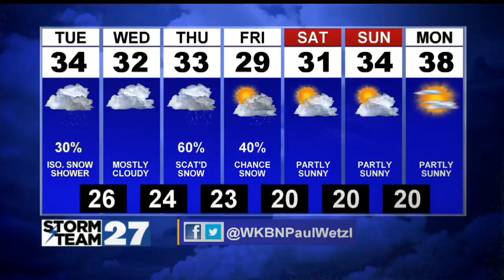Chance for snow showers overnight